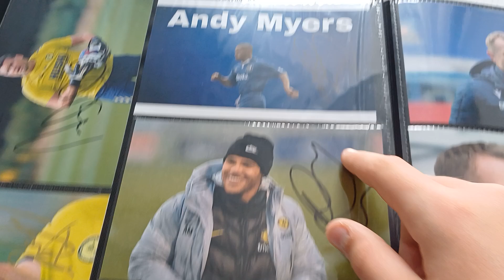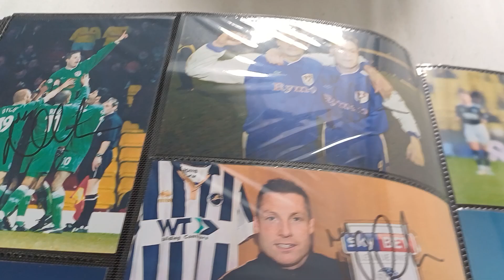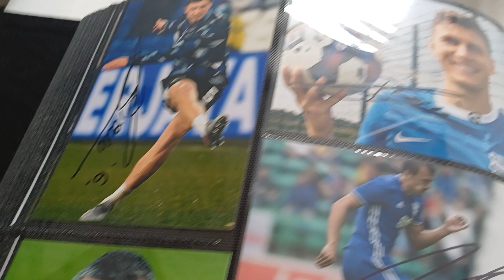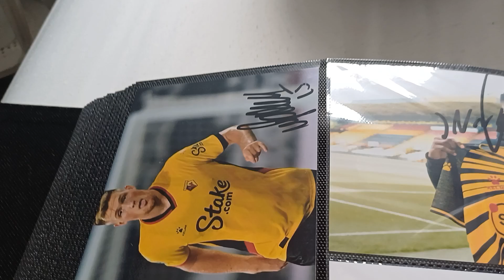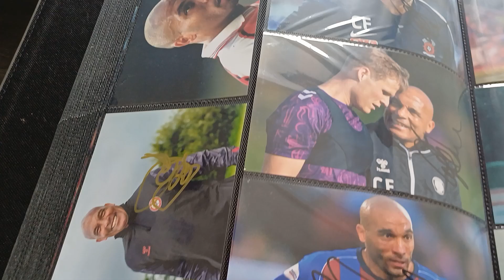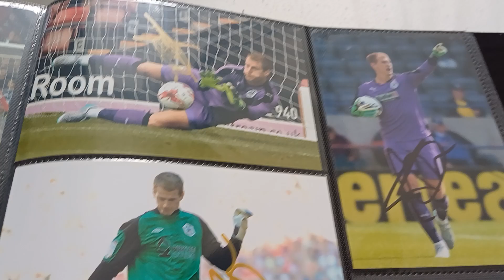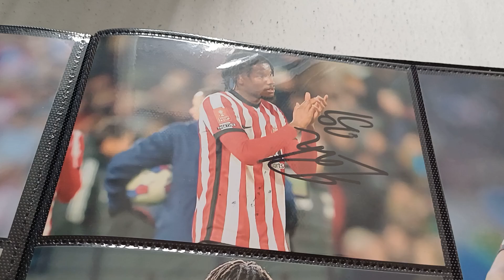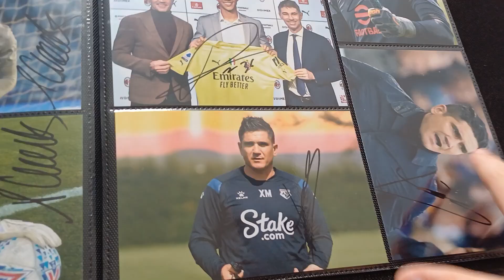My Entire Autograph Collection Part 3!